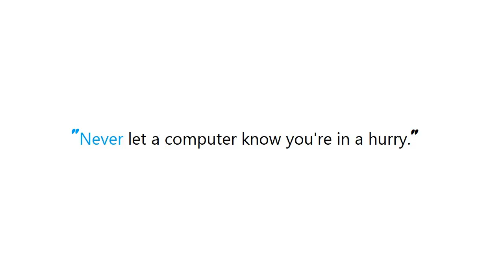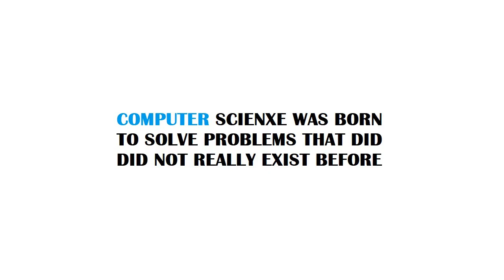PYTHON : Python Pandas : pivot table with aggfunc = count unique distinct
Guide : [ PYTHON : Python Pandas : pivot table with aggfunc = count unique distinct ]